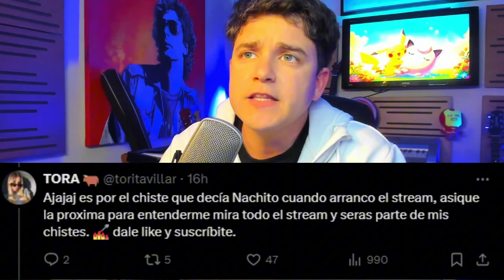CHISME 💣 Nico y Martina Juntos? | Susana La ROMPIÓ! | Adios a Survivor | Vuelve el Cantando!